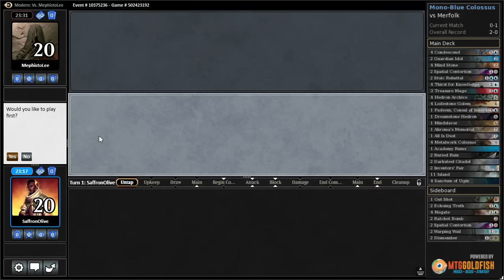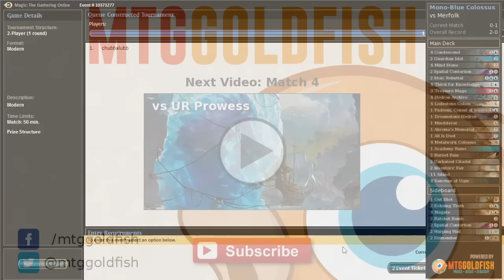Budget Magic: Modern Mono-Blue Colossus vs Merfolk (Match 3)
We are playing little removal and lots of Islands, our opponent looks to win with Islandwalk. Can we steal a win from Merfolk?